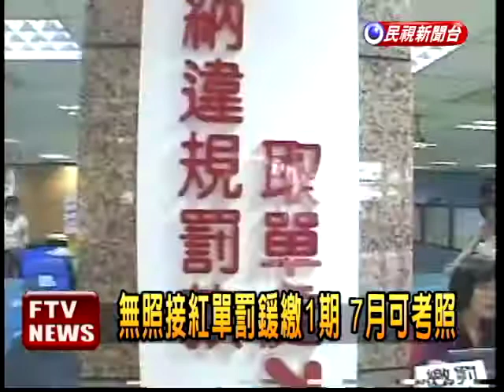無照者罰鍰繳一期 7月可考照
雲林一名父母都身障，獨立撫養妹妹的楊姓女子，因為無力繳交交通罰單，導致無法考駕照養家，最後還是監理所人員幫忙先繳罰款才順利考上駕照，由於這樣的案例不少，交通部決定修法，開放無照逾期民眾分期繳第一期罰款就可考照的制度，預計7月1日公告施行。